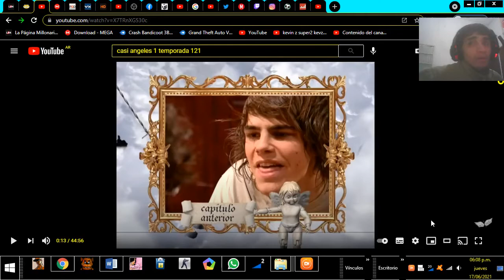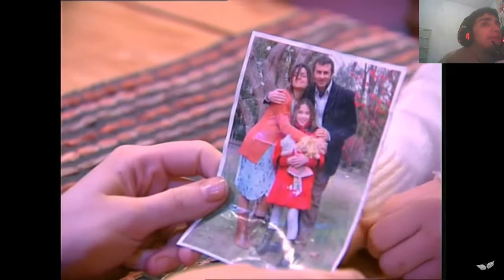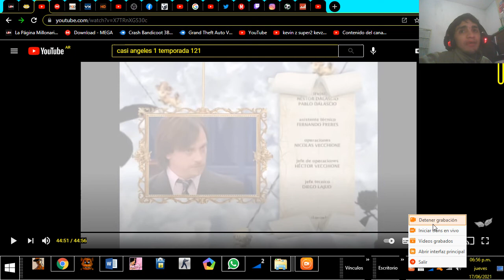casi ángeles capitulo 121 con el tío Kevin z súper en HD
imstagram